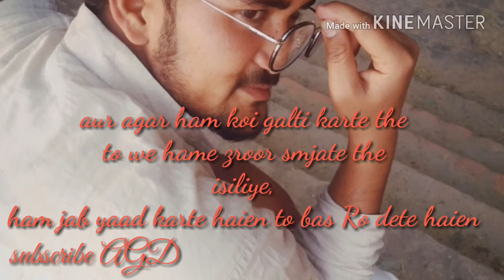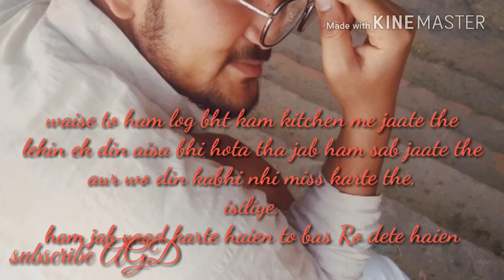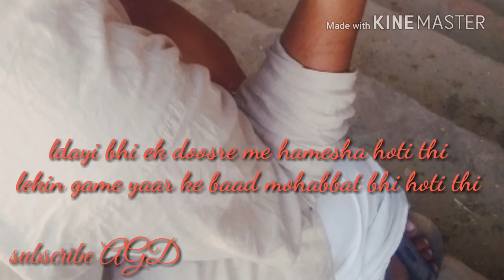hostel ki yaadein by agd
follow on
facebook aquib tahreem
twitter aquib agd